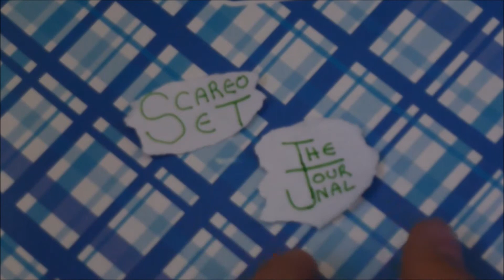Welcome to ScareoSet!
Hello, I'm Daniel and I tell stories about my life. Sometimes I'll make shorts too.